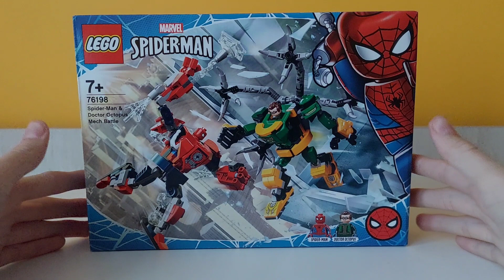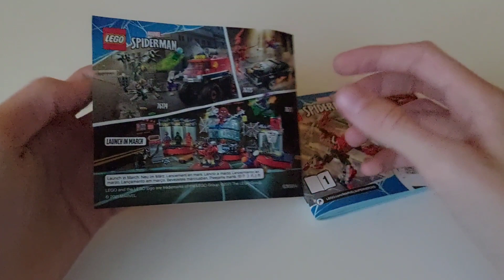Lego Marvel Spider-man 76198/Mech Battle |Recenzja